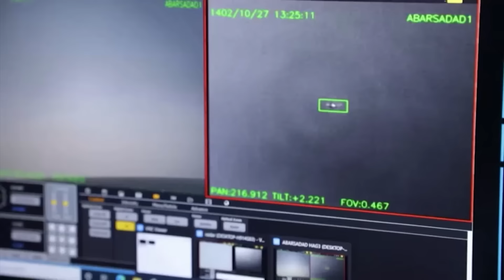مدمرات وغواصات أميركية.. ردع صواريخ ومسيرات إيران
حشود أميركية إضافية ومناورات إيرانية بصواريخ لا يمكن رصدها وإسرائيل تتمنى تنفيذ ضربة استباقية